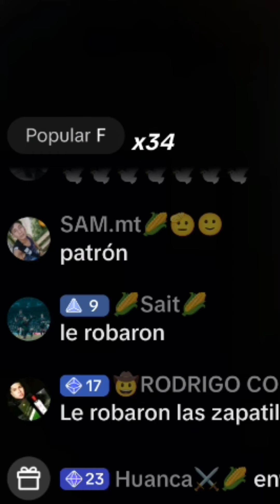Cañita le enseña a tocar el piano al mozo 😱 🇧🇷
💎 REDES OFICIALES DEL CAÑITA: 💎

⭐CUENTA FANDOM OFICIAL⭐